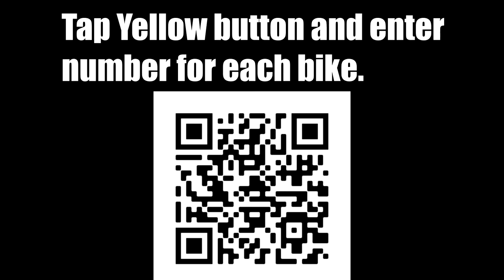"THE MOTORCYCLE" Exhibit @ GOMA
Yesterday I went to GOMA to see "The Motorcycle" Exhibit.
This world-exclusive exhibition, only in Brisbane, will showcase the art, design and history of one of the most iconic objects of the last 150 years, the motorcycle.
Featuring more than 100 innovative and influential motorcycles from the 1860s to present day, it will consider the iconic vehicle from the perspective of social history, popular culture, design and technology.
I have included a QR Code at the start of the video. Once open, you can see additional photos and detailed information about each individual bike.

Music in video:
Vexaic - Afar, We Stand
AK & Mapps - IV